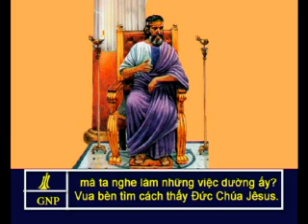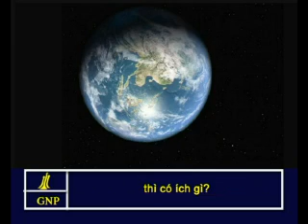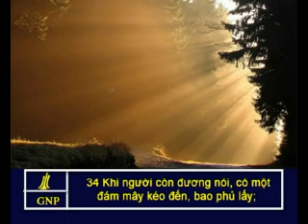Luke 9 Vietnamese Picture Bible